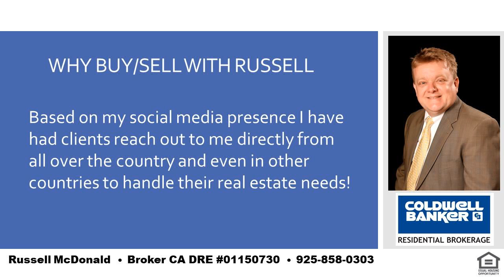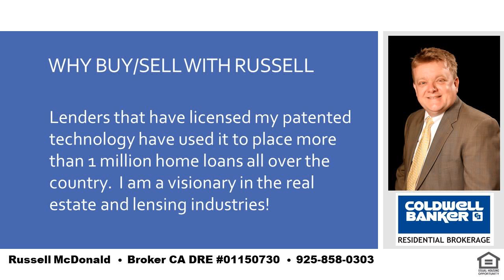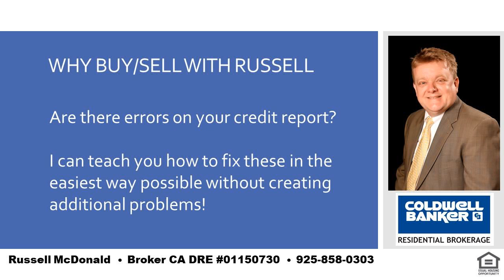Top Home in Moraga CA 94556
Russell McDonald
Broker CA DRE:  01150730
NMLS:  290837